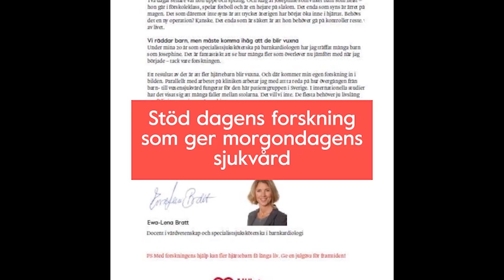Josephine föddes med hjärtfel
Varje dag föds tre barn med hjärtfel i Sverige.